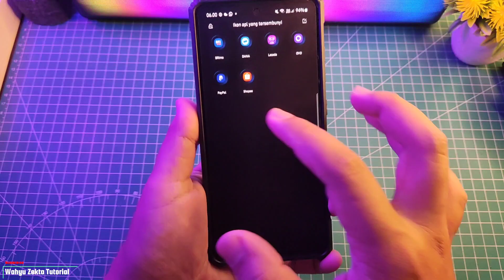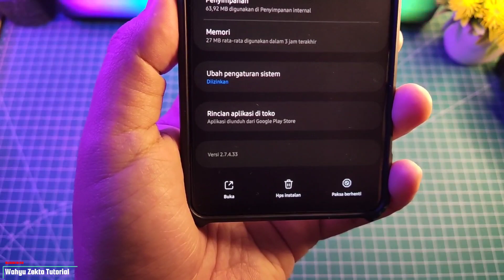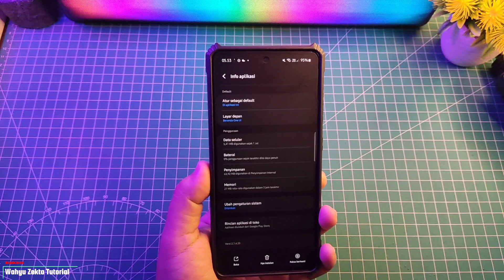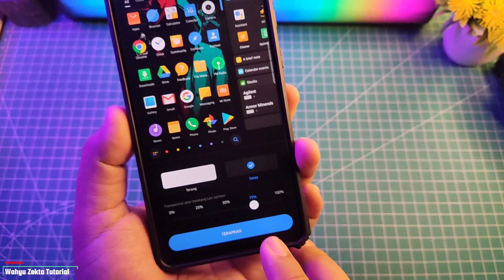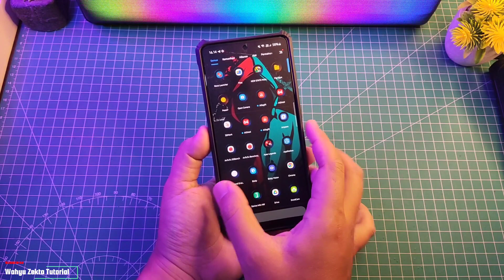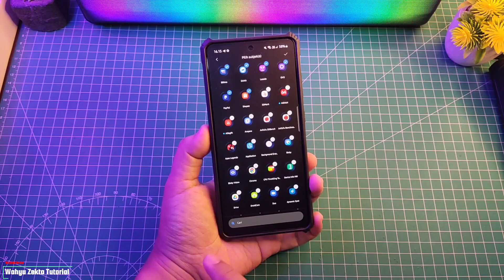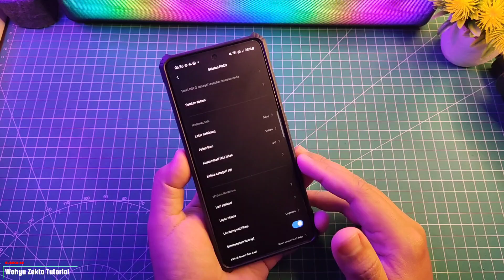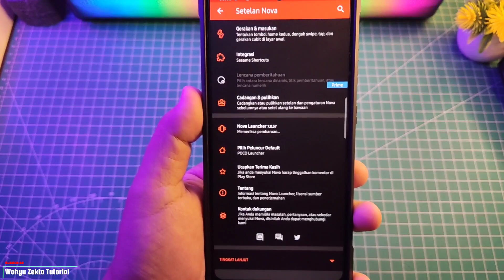CARA INSTALL POCO LAUNCHER DI SEMUA DEVICE!! Keren Fitur ini nih..! App Jadi Aman!! Double Lock!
Cara Instal Poco Launcher Terbaru!!

Video kali ini saya buat tutrorial pasang poco launcher di semua android poco punya fitur sembunyikan app yang keren dan simple Yuk langsung ke videonya Pastikan tonton dari awal hingga akhir ya biar jelas!!

TUTORIAL UNLOCK GPU SETTING TERBARU :
Cara fix tidak bisa aktifkan Debuging usb kemanan :

Produk yang pernah saya pake :
Gabung Grup Telegram Wahyu Zekta Tutorial
abung Grup Telegram ( Samsung Galaxy A52s 5G )
Gabung Grup Telegram ( Redmi Note Series )